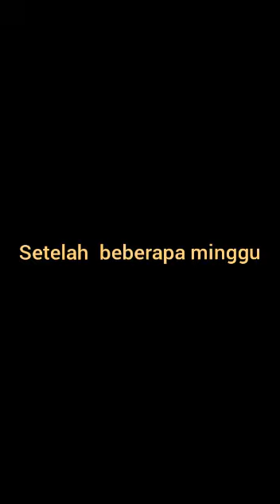Tips permentasi media lumpur untuk budidaya belut kolam terpal